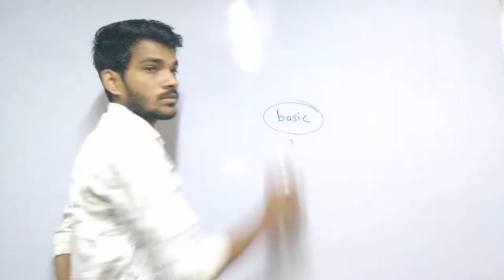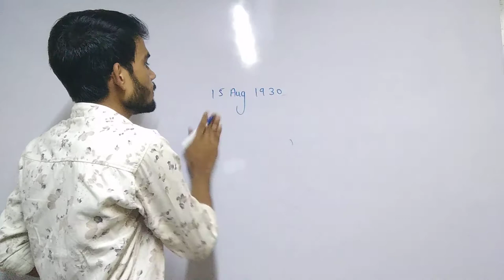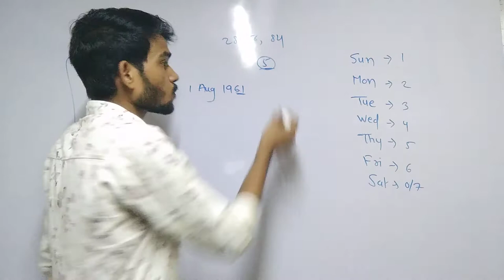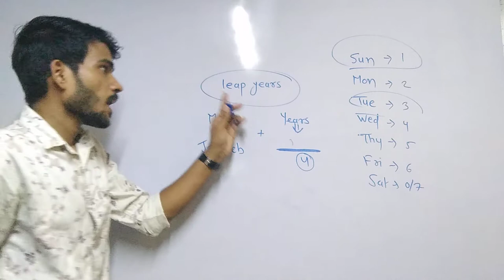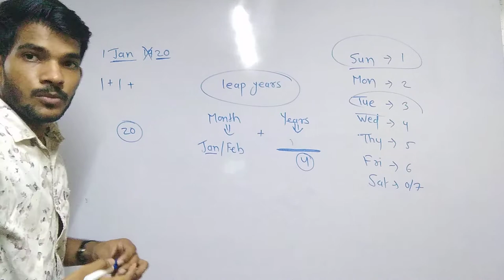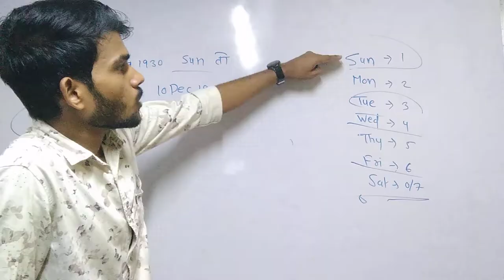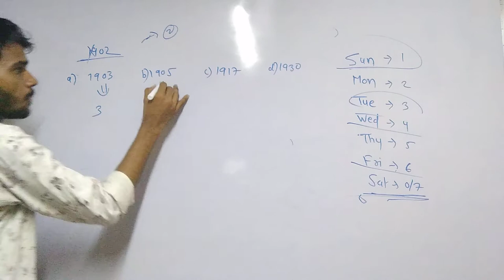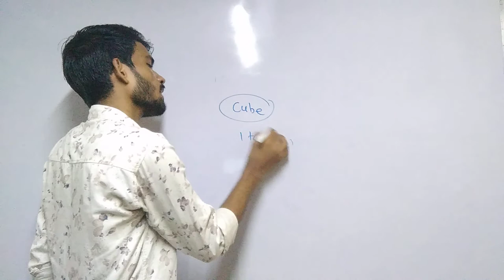Calendar reasoning awesome tricks in hindi कैलेंडर रीजनिंग ट्रिक्स || केवल 4 सेकंड में part 2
Welcom Friends

done everything
 Mathematics coming soon
 Current Affairs
 Economy
 Ethics
 Apptitude And Reasoning
 proficiency of Computer Coming soon